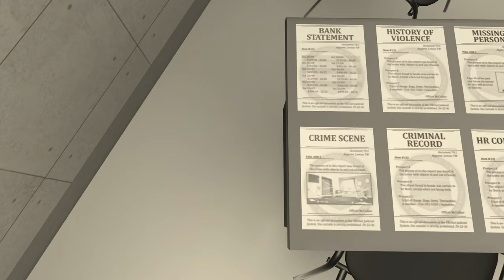im contacting my lawyer...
This court goes against all the United States stands for!

VRChat leads to some insanely funny clips. Seems the courtroom is a hot spot huh?